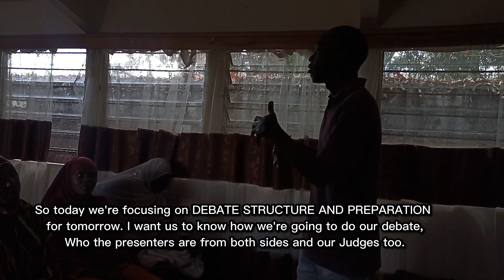Debate structure and Preparation | Reviving the Nubian Language